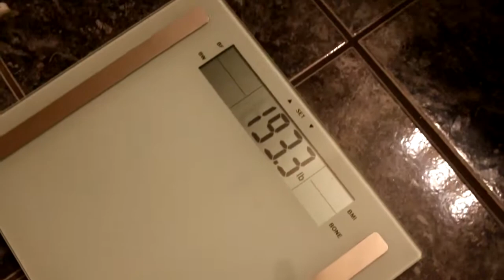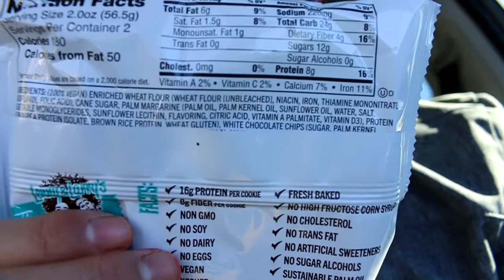Cutting season: Day 8 (Why people quit on their fitness goals)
Thank you for tuning in ladies and gentlemen! If you truly enjoyed the video make sure to smash that like button,  type essays in my comment section, subscribe followed by tapping that notification bell, and share this video with your friends and family!

Just in case you miss me, follow me on all social media platforms!

If you HAVE made it this far YOU ARE a true MVP.